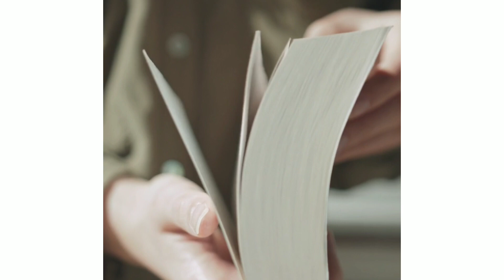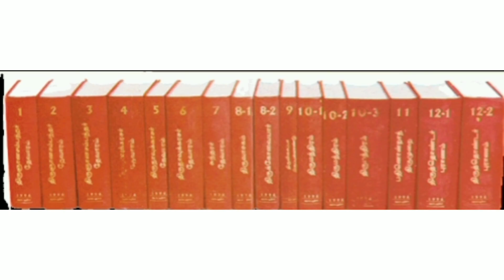12 Great Kings In the history of India || भारत के इतिहास में १२ महान शासक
In this video we have discussed on 12 great Indian kings who were brave and being portrayed as idols for many. These kings ruled most of the provinces in the history of ancient India. Every kings has his own unique set of character.
I hope the information in this video would be useful.